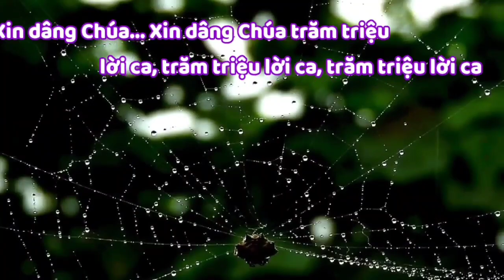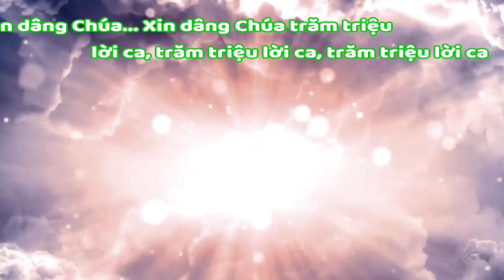(ATQ1) Trăm Triệu Lời Ca (Ngàn lời ca vang mừng Chúa uy linh...) - Nguyễn Văn Hòa & Tiến Dũng